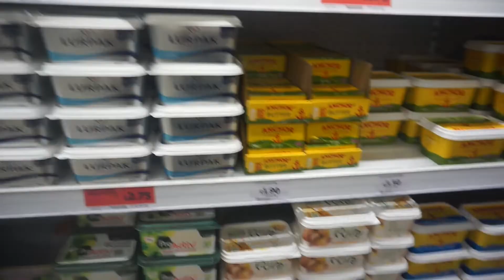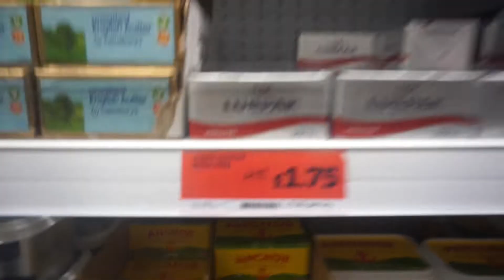VLOG| STUDYING ABROAD IN LONDON DAY 1: SETTLING INTO THE CITY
HEY GUYS!

I MADE IT LONDON SAFE AND SOUND, AND I AM ENJOYING IT SOOO MUCH! THIS VLOG ISN'T THE MOST FUNNEST BUT DON'T FRET THOSE ARE COMING RIGHT UP LOL!